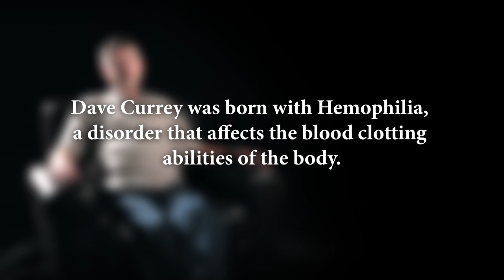Suffering with HIV and Hemophilia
Dave Currey knows what it means to suffer daily. He was born with Hemophilia and then contracted HIV through blood-clotting procedures. His faith in Jesus Christ enables him to overcome it all.

Consider sharing your own story with someone else today.

Presented by Bethesda Baptist Church:
"Moving people by God's Grace into Christ's likeness."

7950 N. Co. Rd. 650 E.

Sunday Times:
LifeGroups: 9:30am
Worship Gathering: 10:45am
BodyLife: 6:00pm

Directed and Produced by J.B. Waggoner